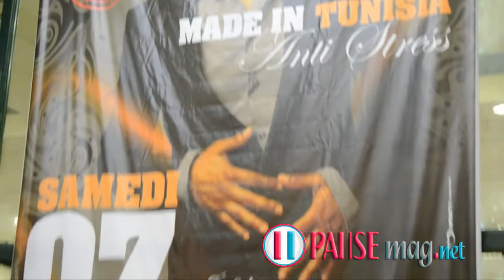Exlusive Made in tunisia "Anti Stress"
PAUSE mag, le 1er magazine 0% politique en Tunisie...découvrez le magazine